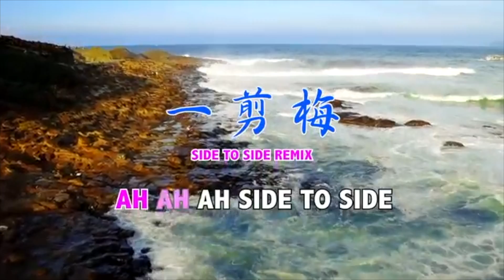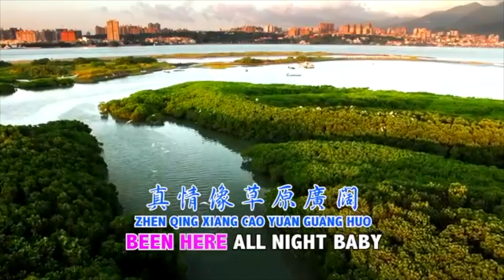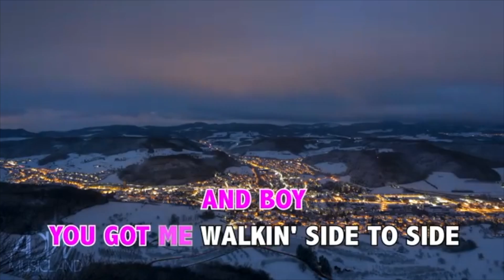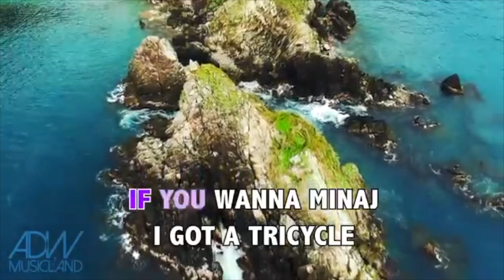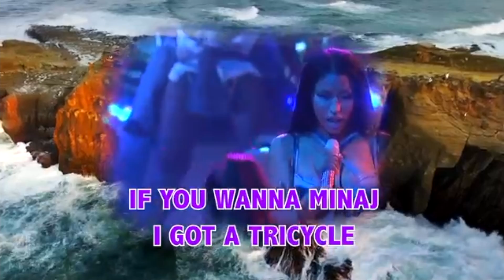《一剪梅》最強歐美改編版合成集結曲 / Yi Jian Mei (best remix complilation version)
費玉清 ft Childish Gamibo, Ariana Grande, Niki Minaj, A$ap Rocky, Skirillex, Eminem! Heard da original in Taiwan when I was a kid, tripped da hell out how this hometown tune just blew up outta nowhere in da world XD, thx Chinese Eggman!